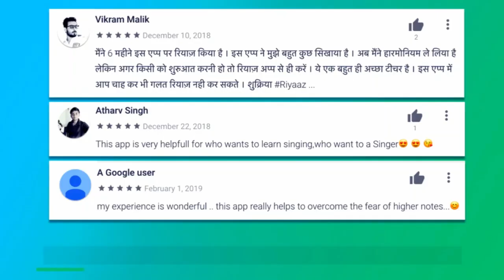Raag Yaman Ghazal | रिंदों का शुक्रिया, पिला कर चले गए | Pandit Avadhkishor Pandey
Shaayar: Pandit Avadhkishor Pandey

Singer-Composer-Tabla Accompanist: Master Nishad

Audio-Video Recording-Mixing: Bhargav Butani

Lyrics:-
रिंदों का शुक्रिया, पिला कर चले गए
वर्ना एक वो थे, रुला कर चले गए

हम तो तन्हाई की महफ़िल में मर ही जाते
सुराही की ग़नीमत है, जीते चले गए

मुझ को पीने शौक़ इतना न था
वो क्या गए कि हम पीते चले गए

जानता हूँ ख़ाना-ख़राब पैमाना
ग़म ही इतना था कि पीते चले गए

उन को रस्मों की परवाह ना थी
जब गए वो यहाँ से, रोते चले गए

Rindo.n kaa shukriya, pilaa kar chale ga.e
Varna ek wo the, rulaa kar chale ga.e

Ham to tanhaa.ii ki mehfil me.n mar hi jaate
Suraahii kii Ganiimat hai, jiite chale ga.e

Mujh ko peene ka shauq itnaa na thaa
Wo kyaa ga.e ki ham peete chale ga.e

Jaanta huu.n KHaanaa-KHaraab paimaana
Gam hi itnaa tha ki peete chale ga.e

Un ko rasmo.n ki parwaah na thi
Jab ga.e wo yahaa.n se, rote chale ga.e

More Links:-